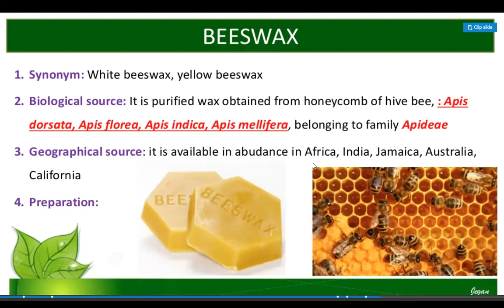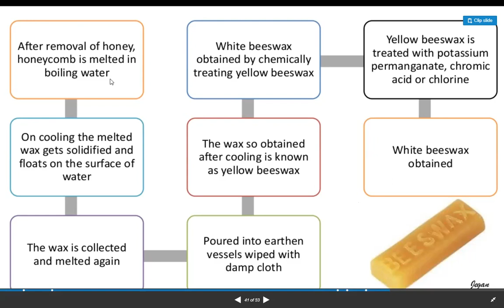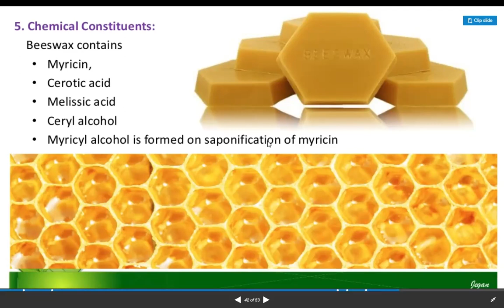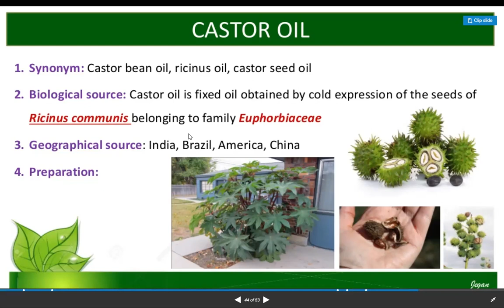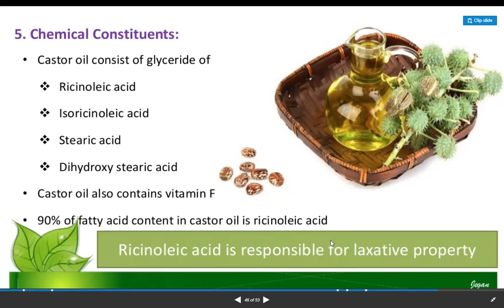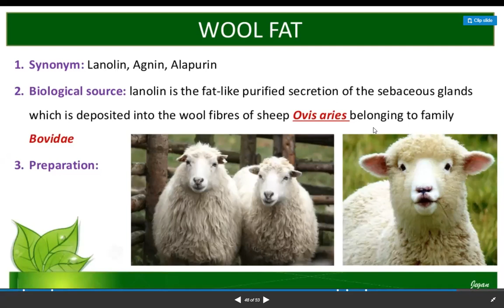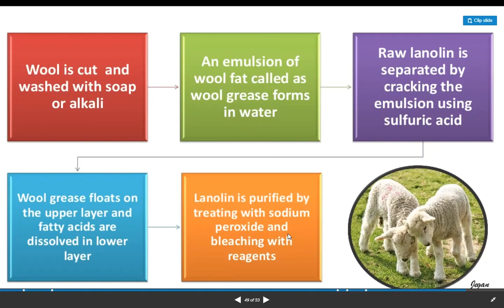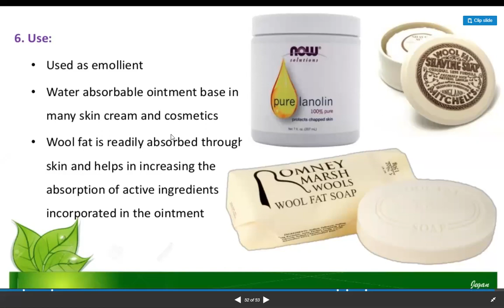Pharmacognosy of Beeswax, Wool fat & Castor Oil